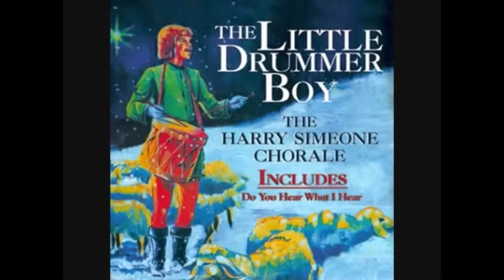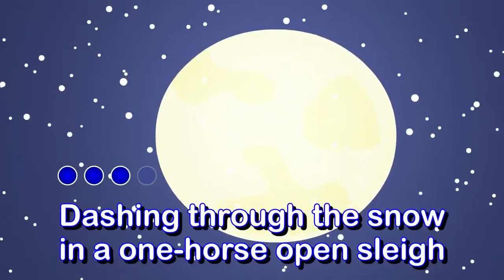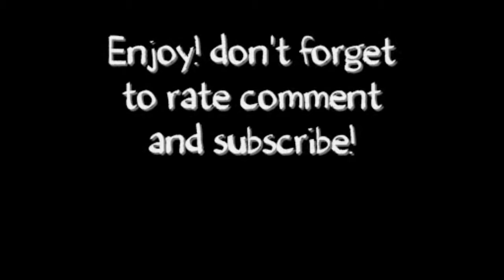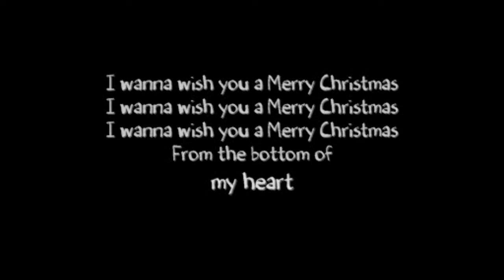Christmas Presentation songs